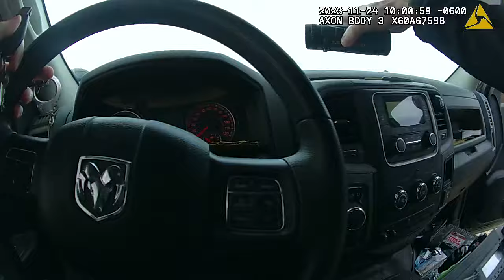AGFC Warden Smith Assisting Greeno With Trespassing Suspect & Stolen Truck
On 11/24/2023 I, Game Warden Greeno was advised by Game Warden Renner Smith about a call he had received about two subjects actively hunting without permission on Reed Lake Road. I made contact with Randy Sowell who stated that he had observed two subjects on the property he oversees.  Sowell made contact with the subjects and saw that the male had a rifle with him. Sowell advised the two that they were trespassing and they then went to an adjacent field. Sowell made contact with the property owner of the adjacent field and was told the two subjects did not have permission to be on his property either. Upon my arrival on Reed Lake Road I observed a black Ram pickup parked at the back of a field with a male, later identified as Heath Ludwick and female identified as Karla Easley walking in the field. While observing the subjects I could see that the male was not in possession of a rifle at this time. I exited my patrol vehicle and walked into the field towards the pickup to see if the rifle had been placed into the truck prior to my arrival. While at the truck I observed the Arkansas License Plate to be dirty and missing the registration tab. I then ran the license plate through Little Rock Communications. Little Rock advised that the vehicle returned stolen out of Jefferson County. I then advised Little Rock to have a Jefferson County Deputy dispatched to my location. I made contact with the subjects as they walked back towards the truck. I asked why they were on the property and they stated they were looking for arrowheads. At this time I detained both subjects until the arrival of Jefferson County Deputies. While conducting a pat down of Ludwick he stated he had a gun on his person. I located a small derringer pistol inside of a zip case hooked onto the belt loop of Ludwick. Jefferson County Deputies along with Game Warden Smith arrived at my location. Jefferson County Deputies placed Easley and Ludwick into custody and made contact with the registered owner of the stolen vehicle. All property from Ludwick and Easley was turned over to Jefferson County Deputies. The Jefferson County Sheriff's Office will pursue the charges on Ludwick and Easley.